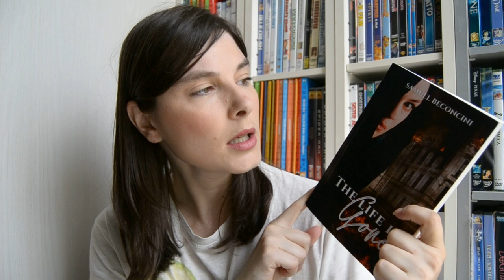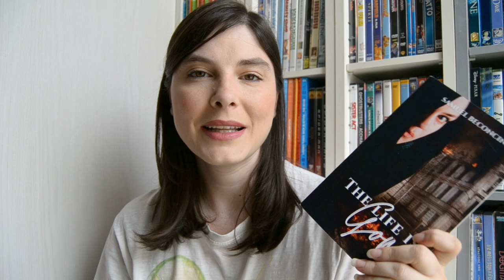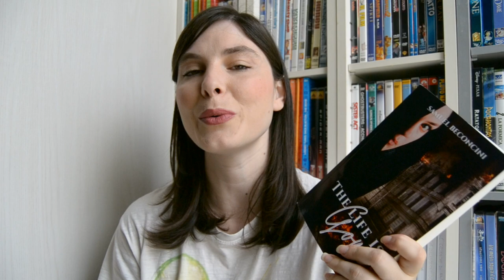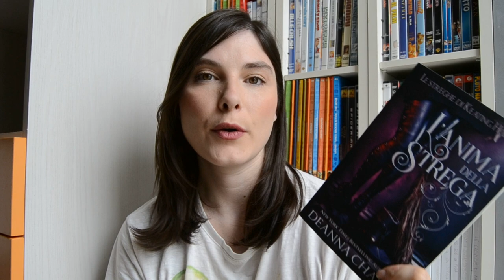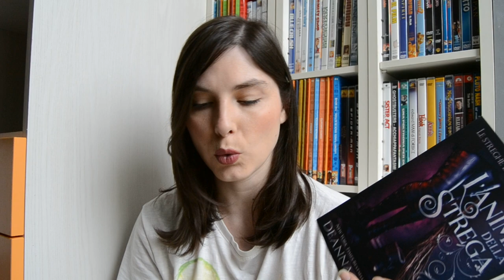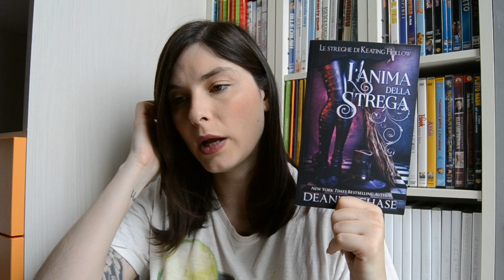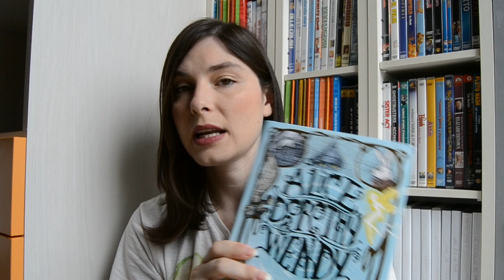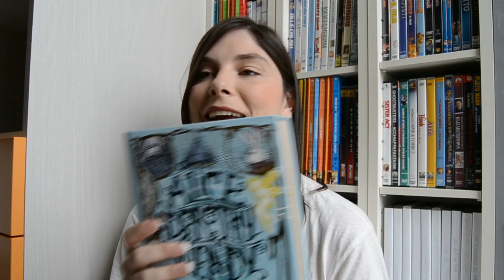Wrap up di Maggio || 15 libri letti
🌷 00:43 The life is gone

🌷 03:47 Valleyknight

🌷 06:55 Ella

🌷 09:06 Rosa come il Natale

🌷 10:40 S the Reset - Il risveglio

🌷 12:18 S the Reset - L'inizio della fine

🌷 13:14 La leggenda dei Neder

🌷 15:21 La maledizione dei Negromanti

🌷 16:05 Shadows

🌷 17:18 Into the Void parte prima

🌷 19:51 L'avvento della Magia Origini

🌷 21:36 L'anima della strega

🌷 23:57  Alice, Dorothy & Wendy